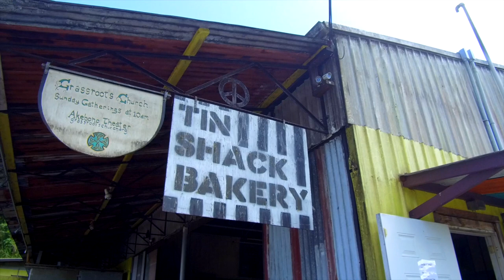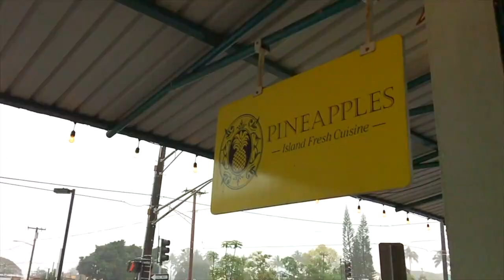Arcade Latour : Big Island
World renowned Canadian artist Arcade Latour inspired by the Big Island. Music by YannLatour